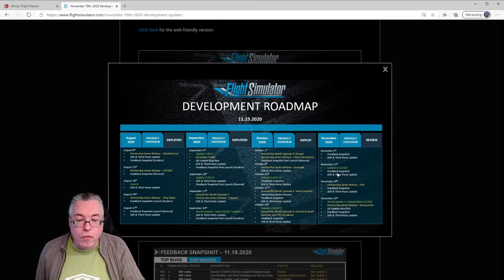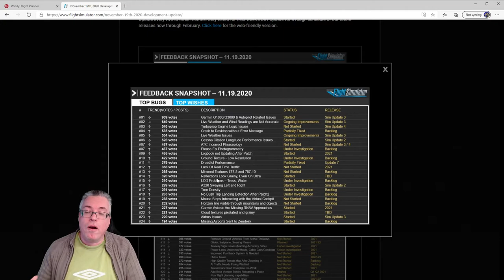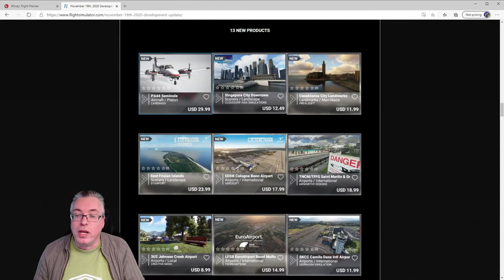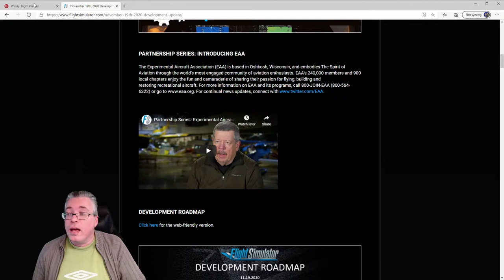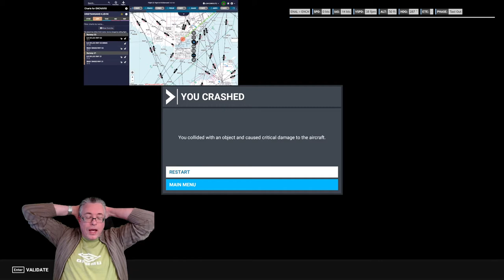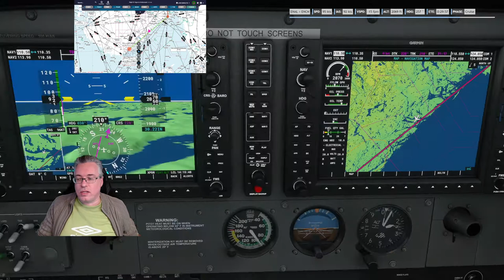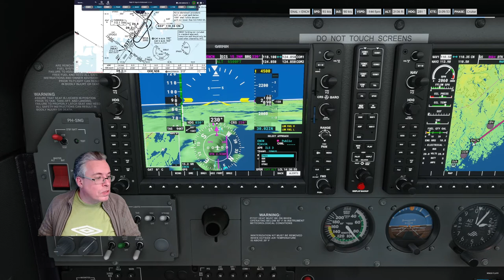Flight 33 A clear sky day over norway as we fly towards Kristiansand via Oslo.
A complete registration of my around the world Flight in a Cessna 172 G1000 in Microsoft Flight Simulator 2020.
every Wednesday, Thursday and Friday from 1pm CEST.